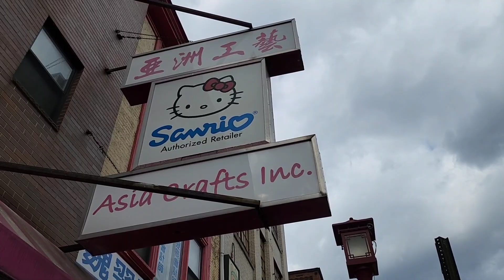Okay, maybe I'll come back to Philly.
These Philly flights were surprisingly pleasant.